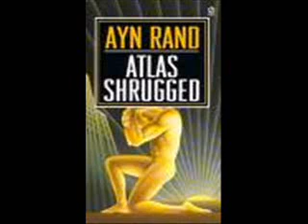Atlas Shrugged, CD 1 of 4, part 5 of 94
The story of a man who said he would stop the motor of the world... and did.